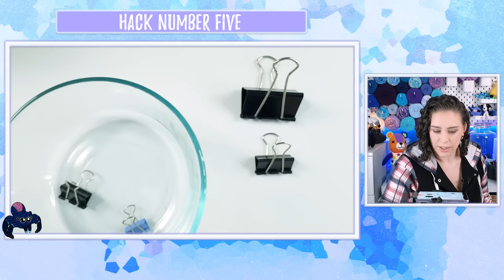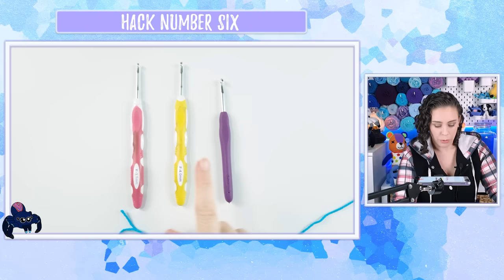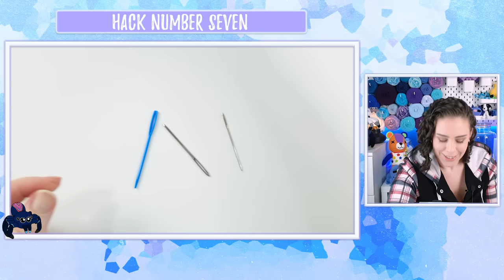Trying MORE TikTok Crochet Hacks!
Happy Friday! Let's kick off the weekend by trying some more crochet hacks from tiktok.

Intro: 00:00 - 01:11
Some Thoughts: 01:11 - 02:59
Hack 01: 02:59 - 05:43
Hack 02: 05:43 - 08:50
Hack 03: 08:50 - 10:40
Hack 04: 10:40 - 15:26
Hack 05: 15:26 - 20:40
Hack 06: 20:40 - 25:36
Hack 07: 25:36 - 29:10
Hack 08: 29:10 - 32:36
Bonus Hack: 32:36 - 34:48
Outro: 34:48 - 36:01

Hack 01: yarnfullywonderful
Hack 02: beeweniqueboutique
Hack 03: beeweniqueboutique
Hack 04: theknottyboss
Hack 05: melmelkib
Hack 06: creationsbyorin
Hack 07: carlie.flo
Hack 08: backpocketprojects
Bonus Hack: princessbabyboutique

Music & Sound effects:
Sound Effects: